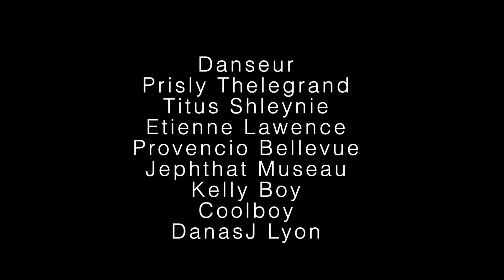ESEYE GRANDI - KINGSTREET | Royal Squad Haiti | Pakanpak dance crew haiti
Premye video nou pou ane a 😊
Bòn ane 2024  💛🤍🫶